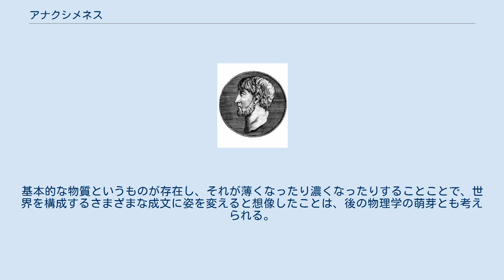アナクシメネス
アナクシメネス アナクシメネス（Anaximenes of Miletus、ギリシア語: Άναξιμένης、紀元前585年 - 紀元前525年）は、古代ギリシアの自然哲学者。
 アナクシマンドロスの弟子で、アナクシマンドロスや、その師であるタレスとともにミレトス学派（イオニア学派）の1人。
 万物の根源（アルケー）は「空気」（「アエール」（ἀήρ, aēr）、及び「プネウマ」（πνεῦμα, pneuma, 気息））であるとした。
死人は呼吸をしないことから、息は生命そのものであると古代ギリシアでは考えられていた。
そこでアナクシメネスは、ちょうど息が生命を作るように、空気が世界を作るものと考えた。
 空気は薄くなるにつれて熱くなり、最も薄くなると火となる。
逆に濃くなるにつれて冷たくなって水になり、更に濃くなると土や石になる、とした。
また、大地は大きな石の円盤で、木の葉が風に舞うように空気に乗って安定しているものとし、太陽や月など宇宙のその他のものは、この大地円盤の土が希薄化することによって生じているものだ、とした。
基本的な物質というものが存在し、それが薄くなったり濃くなったりすることことで、世界を構成するさまざまな成文に姿を変えると想像したことは、後の物理学の萌芽とも考えられる。
 ^ C・ロヴェッリ『すごい物理学講義』河出文庫、2019年、P.27。